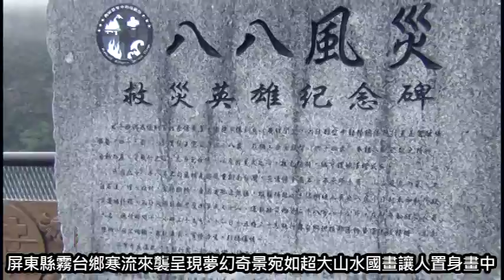很角色時報20160124 屏東縣霧台鄉寒流來襲呈現夢幻奇景宛如超大山水國畫讓人置身畫中